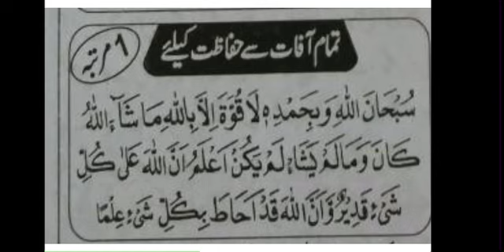April 6, 2023